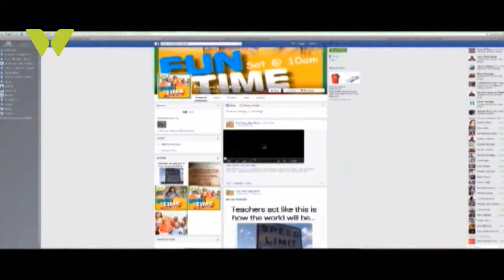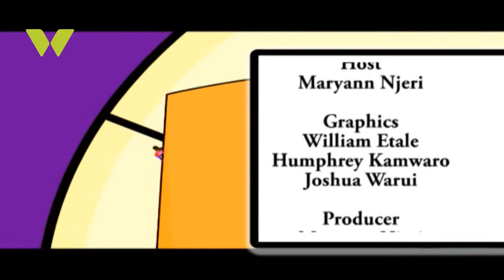FUN TIME: The best of 2014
FUN TIME compiled for you all the FUN we had in 2014 as we welcome 2015. The show host Maryann Njeri promises another fun-filled year with lots of new and exciting things to learn.